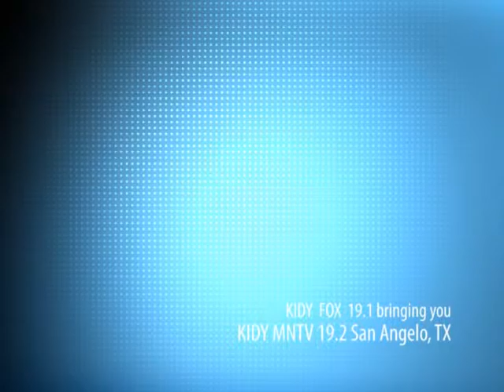my SA 05